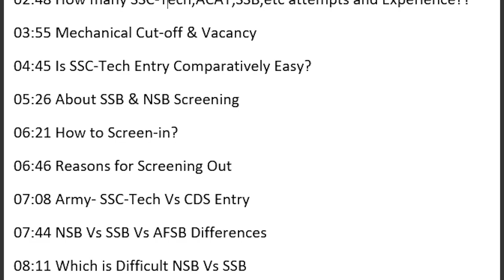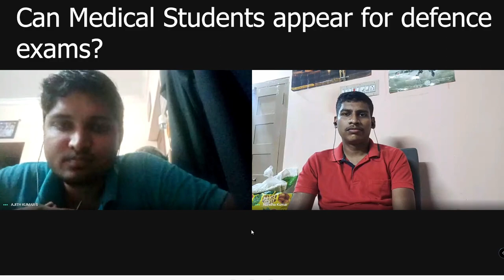Answers to Defence Exams FAQs | Part -2 | CDS INET AFCAT NDA UES OTA SSC-Tech SSB Questions | தமிழ்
Here in this Video Mr.Nandha Kumar, a Highly Experienced Defense Aspirant answers the FAQs about all the Defence exams such as CDS INET AFCAT NDA UES OTA SSC-Tech SSB & NSB Questions.

⏺Time Stamps
00:24 Will Higher Studies be Sponsored by the Army, Navy or Airforce?
01:26 After Retiring (SSC-10 years), what Jobs will be available?
02:16 Diploma vs SSLC vs UG – who has more opportunities? (Exams Eligibility)
03:21 Can Arts students appear for defence exams?
03:40 Can Medical Students appear for defence exams?
04:10 Age criteria/Limit for Exams
04:30 Recommended Books for AFCAT
04:45 Easy Study Strategy
07:19 What is the minimum height required?
07:53 Is it necessary to join an academy to pass SSB/Exams?
08:47 Am I eligible if I am wearing Specs (having eye power) or if I have done LASIK?
09:12 How to concentrate on studies and remove distractions
10:25 What exams can we appear for just after finishing 7th semester
10:48 How to Obtain CGPA to Percentage conversion Certificate?
11:52 Name on Aadhaar card and other certificates are different
12:51 Online study materials and websites